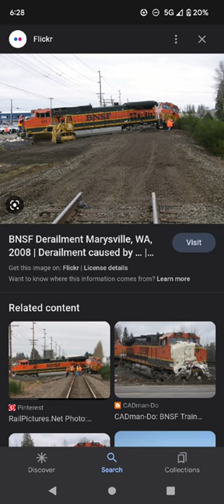Now you wont let go. BNSF 981 I DONT OWN THESE PHOTOS AND MUSIC.